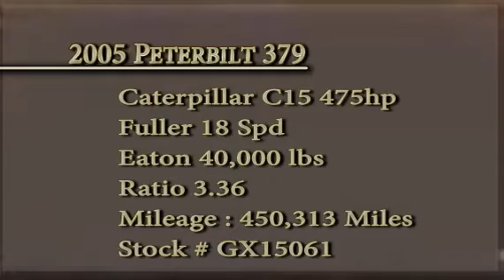2005 PETERBILT 379 For Sale